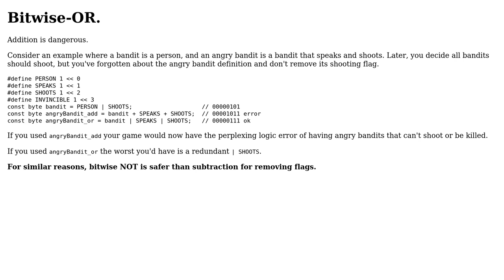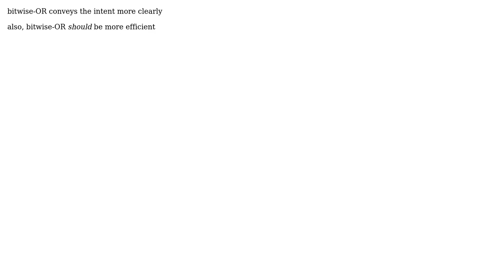Bitwise-OR vs Adding Flags (2 Solutions!!)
Bitwise-OR vs Adding Flags

With thanks & praise to God, and with thanks to the many people who have made this project possible! | Content (except music & images) licensed under CC BY-SA | Music | Images & others | With thanks to user Steven A. Lowe user Mateen Ulhaq user doppelgreener and the Stack Exchange Network Trademarks are property of their respective owners. You are responsible for your own actions.